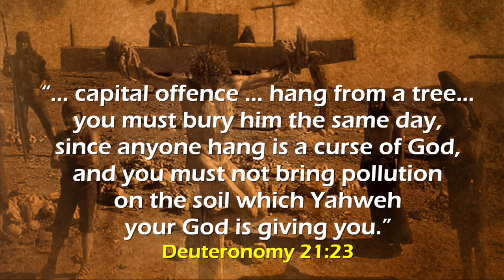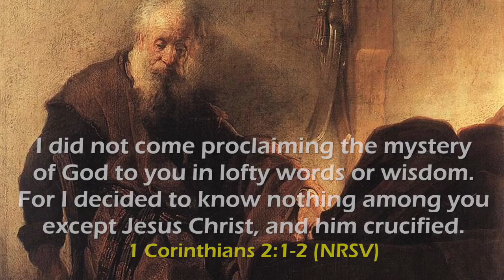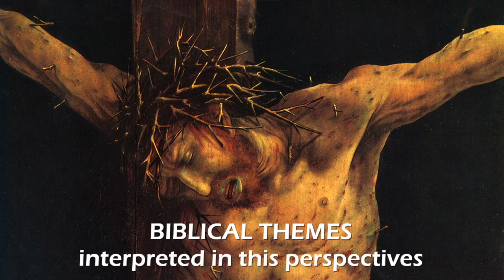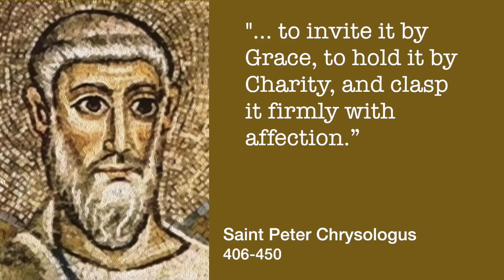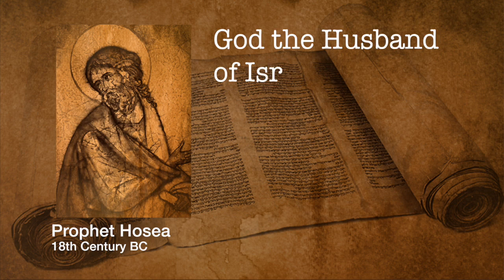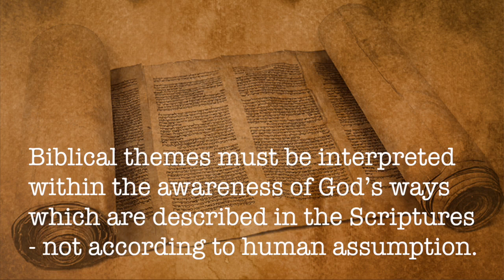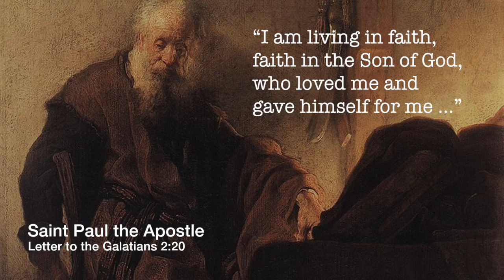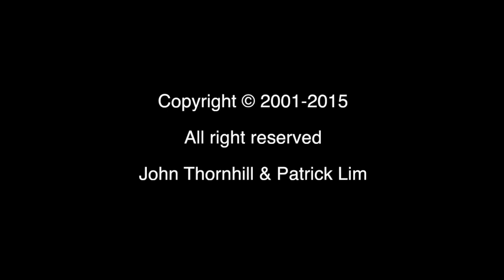"Why the Cross?" presented by John Thornhill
Our familiar crucifix does not portray the full reality of crucifixion, a horrendous and degrading execution - a "stumbling block" for St Paul when first encountered the Christian faith. For several centuries Christians represented the Cross without the crucified Jesus, as a trophy of the Saviour, triumphant over all evil. Later Christian art in the West shows a dramatic shift, with emphasis being given to the sufferings the Saviour underwent for the sins of the world.

A contrast in the outlooks of East and West developed after the 12th century. In the West, Christ's suffering and death were seen as the reparation necessary for our sins – following a line of thought developed by St Anselm of Canterbury. In the East – following the teaching of the Church Fathers – the Cross has been seen as an expression of God's love and mercy for a world sinking into ruin: the One through whom the world was made came to restore a world which was destroying itself.

The interpretation adopted by the West has profoundly influenced the outlook of believers. The place of the Resurrection in Christ's work of salvation – so basic to the message of the New Testament - was lost sight of. And, as the Gospel message of God's generous love for the world was seriously obscured, the God of Christian faith could easily come to be seen as hard and demanding. The way the biblical themes were interpreted reflected this unfortunate approach.

In our day, Vatican II has stressed the theme of the Paschal Mystery: Christ's death and resurrection are an expression of divine love and generosity. God comes to share our human condition and experience, that in our flesh and blood – through the Resurrection -God's final masterpiece may be brought forth: a healed, restored and glorified humanity.

Appreciation of the "logic of love" finding expression in the Paschal Mystery can bring renewal of our faith and hope, inspiring a new relationship with God. This is confirmed by the teaching of John Paul II.